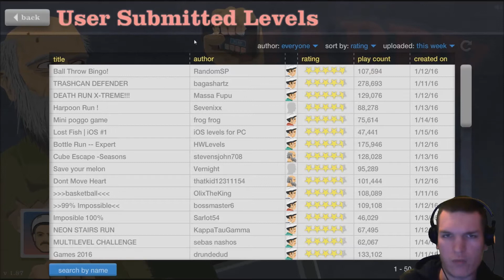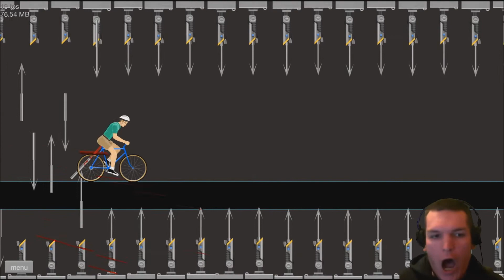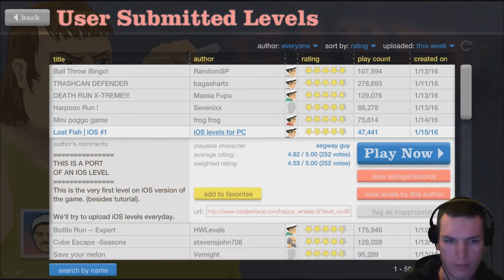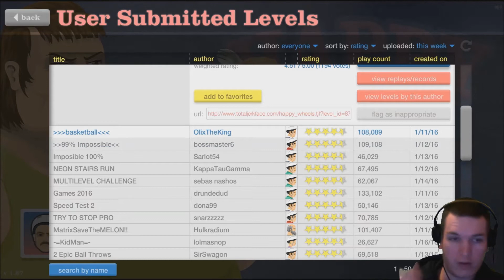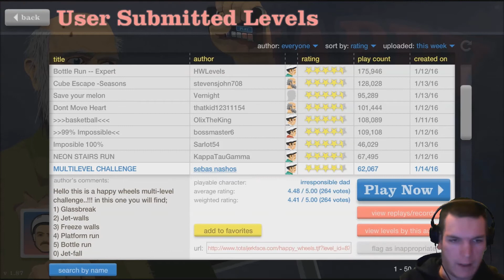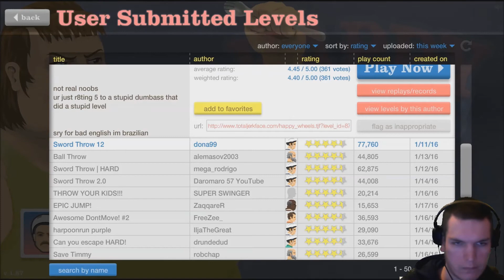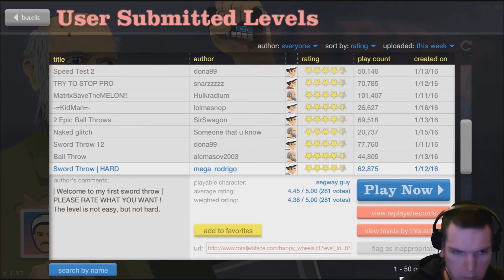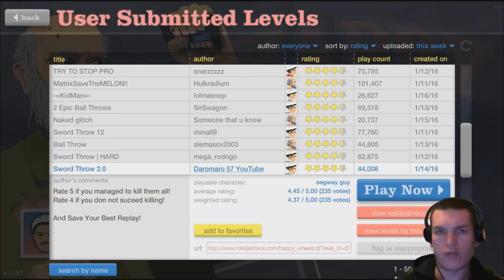Let's Play Happy Wheels [German HD] Part 8 Neue Ranglisten Level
Skype: Sonnengott89